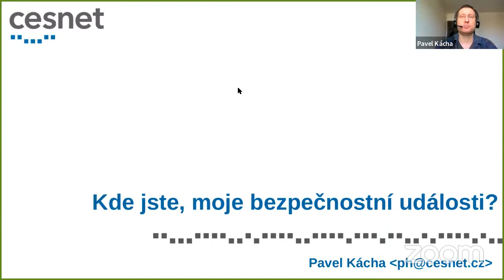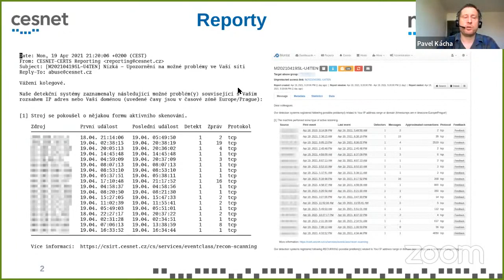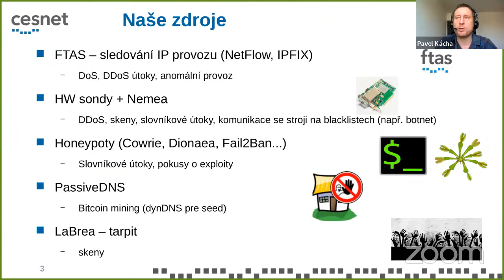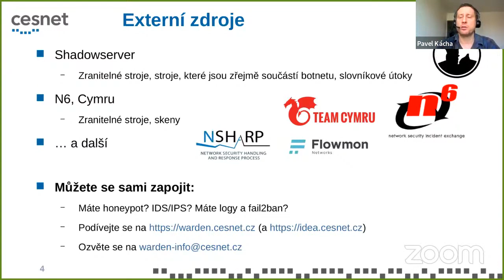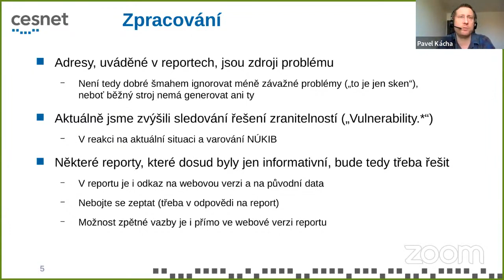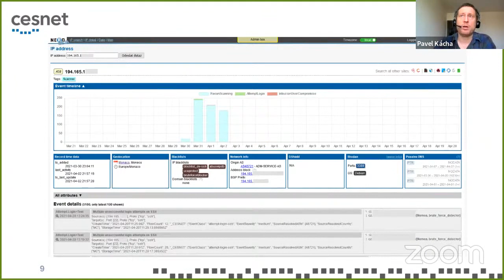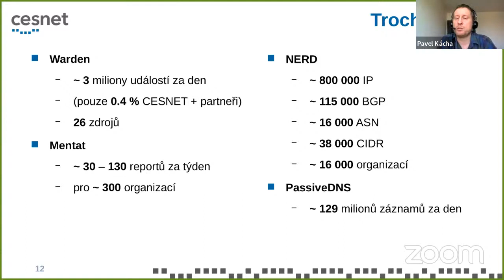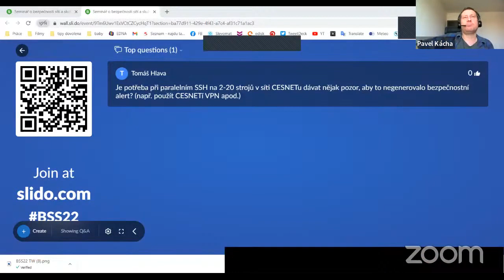Kde jste, moje bezpečností události? (Pavel Kácha)